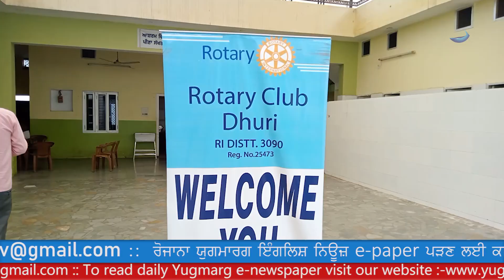ਧੂਰੀ ਵਿਖੇ ਦਿਲ, ਦੰਦਾਂ ਅਤੇ ਅੱਖਾਂ ਦੀਆਂ ਬੀਮਾਰੀਆਂ ਦਾ ਲਗਾਇਆ ਗਿਆ ਫ੍ਰੀ ਚੈੱਕਅਪ ਕੈਂਪ | YUGMARGTV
Free checkup camp organized for heart, dental and eye diseases at Dhuri.